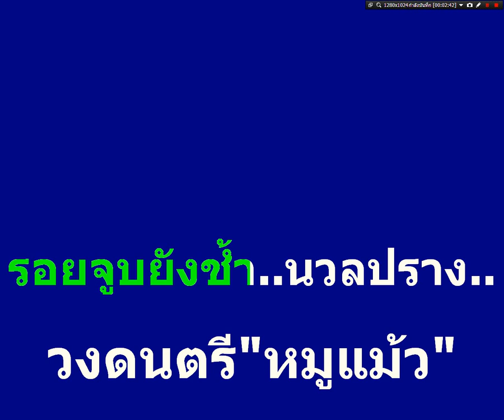มณีบนนิ้วนาง เพ็ญศรี พุ่มชูศรี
จัดทำเพื่ออนุรักษ์เพลงเก่าไม่ให้สูญหายไป
ขอขอบคุณครูเพลงทุกท่าน
ขอขอบคุณวงดนตรีสุนทราภรณ์